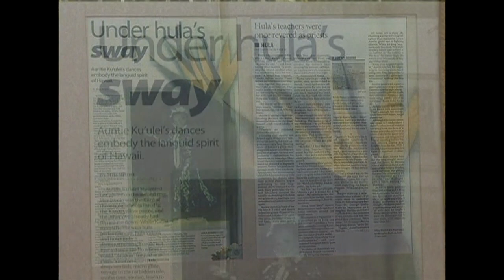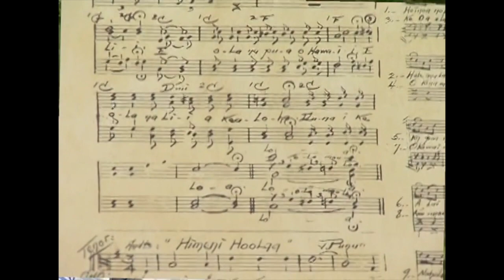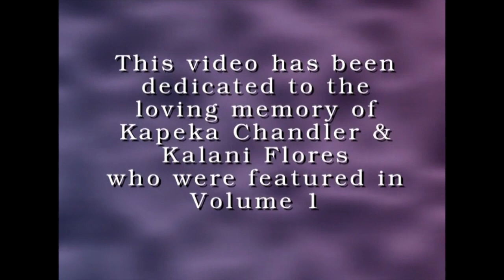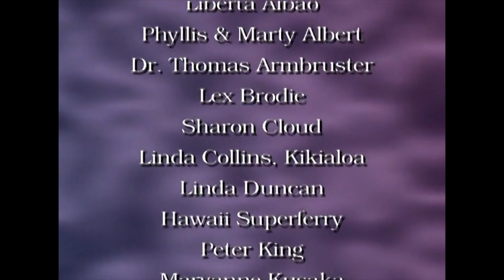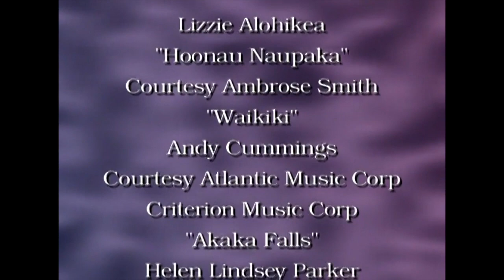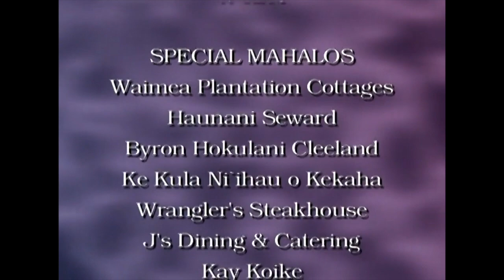Preserving Kaua'i Backyard Music: Victor & Kuulei Punua Ohana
Be entertained by this musically gifted and talented Kauai family. Listen to their history and reminisce along with them as they share their journey of four decades, entertaining and teaching hula in our community.